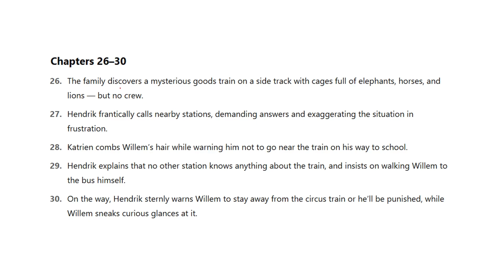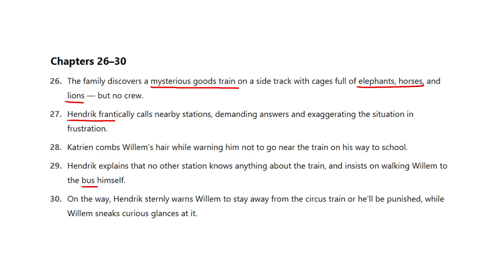Paljas: Hoofstuk 26-30 | Grade 12 Afrikaans FAL